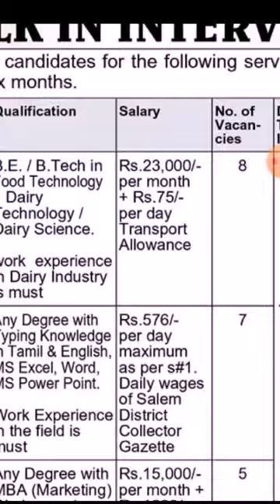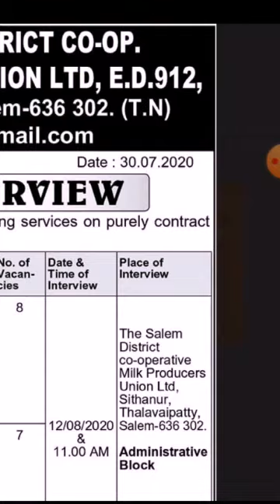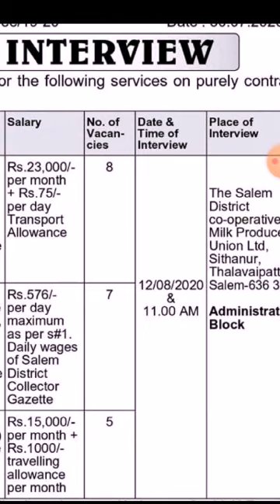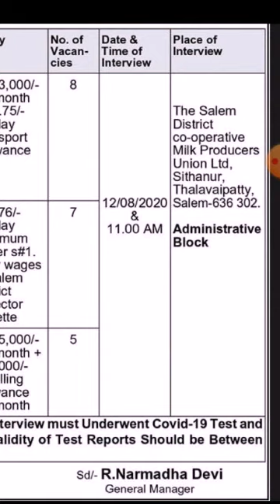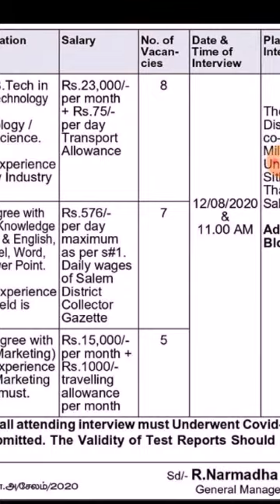Walk in interview aavin jobs 2020/salem district co op milk producers union ltd jobs 2020/aavin jobs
Latest walk in interview jobs,august month walk in interview jobs 2020.tamizha vizhithiru tv